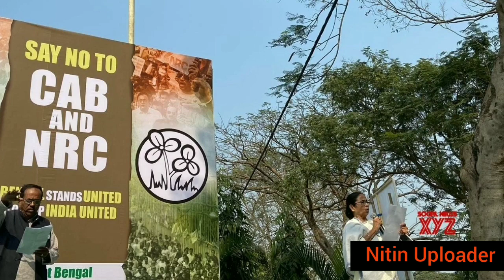कलकत्ता हाई कोर्ट ने ममता बनर्जी को यह काम करने का आदेश दिया| Kolkata High Court Taken Mamata Class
High Court of Kolkata bans Mamata Banerjee for advertising rumours, lies and against to CAA NRC. Stop all ads against NRC, CAA, Calcutta High Court orders West Bengal govt. Shame on Mamata Banerjee for using public money to settle her personal scores.

CM Mamata Benarjee Has used public and government money for Anti CAA advertisement and her personal goals.

Kolkata High Court ordered Mamata Benarjee Government to sumit report on CAA protest incidents and why TMC Government and CM Mamata Benarjee failed in West Bengal on CAA and CAB.

कलकत्ता हाई कोर्ट ने नागरिकता संशोधन विधेयक कानून पर ममता बनर्जी को लताड़ा और फटकार लगाते हुए यह आदेश दिया।